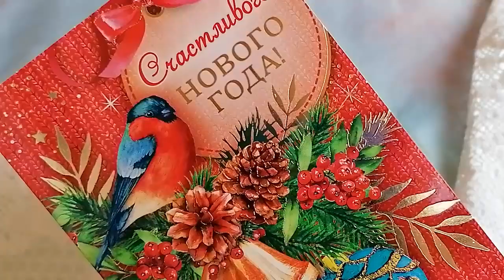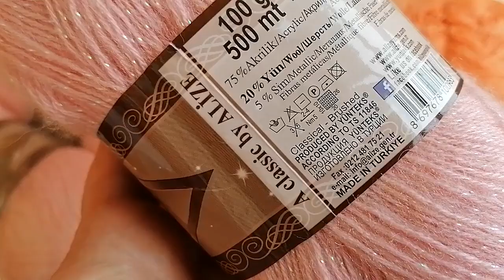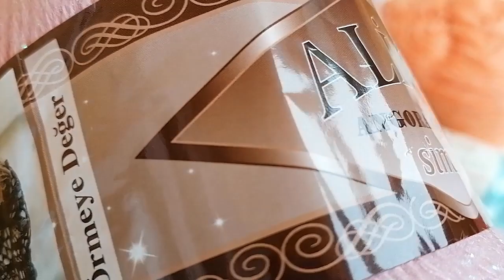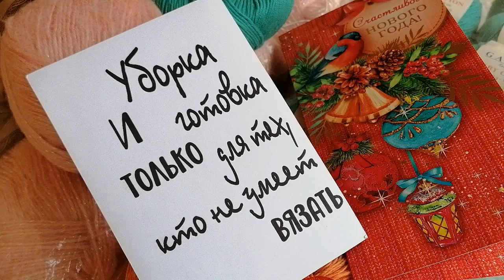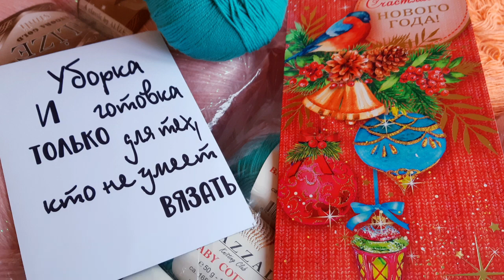вязание Новогодний сюрприз от Альбины. Спасибо огромное!!!! 😘😘😘😘😘